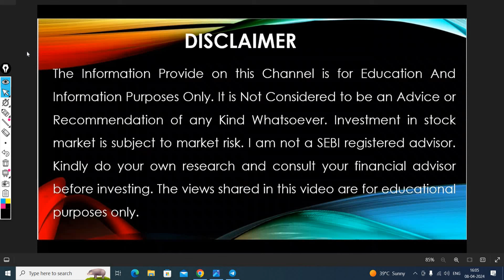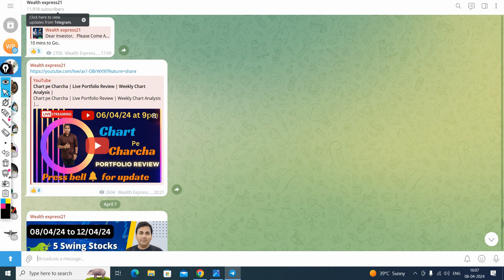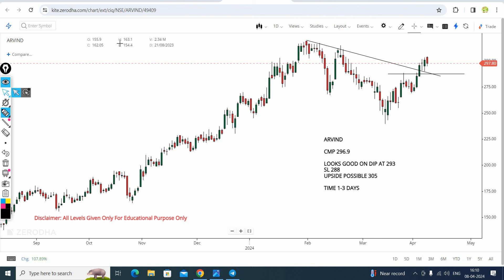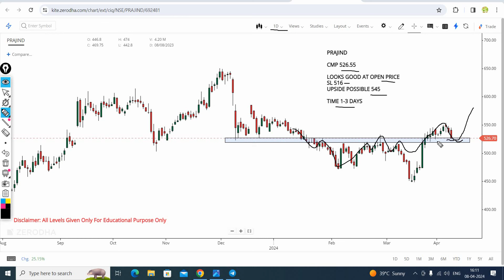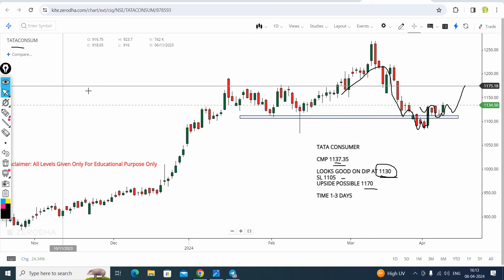Top 4 Breakout stocks for tomorrow | 09/04/24 | swing stocks for tomorrow | intraday stocks tomorrow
Discussed intraday stocks in this video are below:

1.CROMPTON
2.ARVIND
3.PRAJIND
4.TATA CONSUMER

1. Breakout Stock
2. Breakout Stocks for Next Week
3. Breakout Stocks for Tomorrow
4. Breakout Stocks of The Week
6. Breakout Stocks Tomorrow
7. Best Breakout Stocks for Tomorrow
8. Positional Breakout Stocks
9. Positive Breakout Stocks for Swing Trading
10. Positive Breakout Stocks
11. Swing Breakout Stocks for Tomorrow
12. Tomorrow Breakout Stocks
13. Tomorrow Intraday Breakout Stocks
14. Top breakout Stocks for Today
15. Top Breakout Stocks
16. swing stocks for tomorrow
17. intraday stocks for tomorrow
18. crompton share news
19.arvind share news
20.prajind share news
21.tata consumer share news
22.prajind share news latest
23.adx strategy
23.symmetrical triangle breakout
24.intraday trading stocks selection
25.day trading stocks
26.gael chart analysis
27.bollinger band strategy explain
sip stock for 1 month

momentum stocks
4 breakout stocks for 02 aug 2023